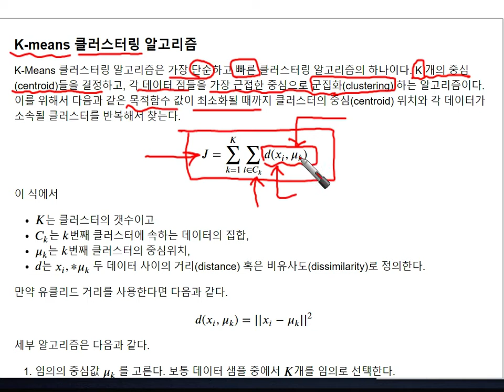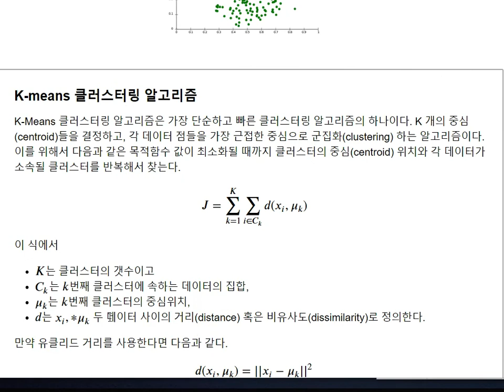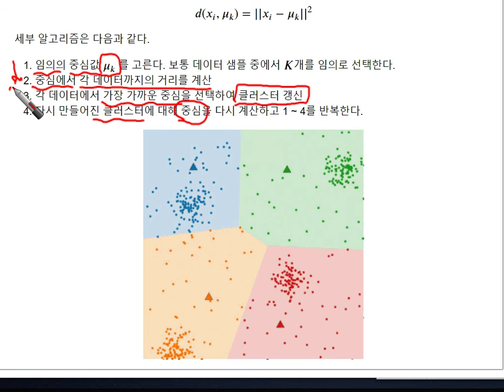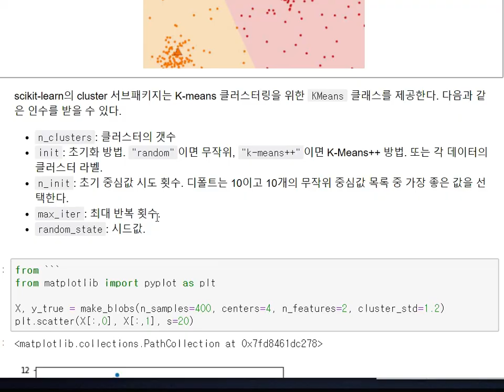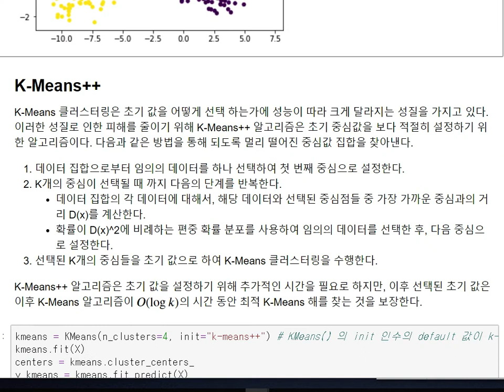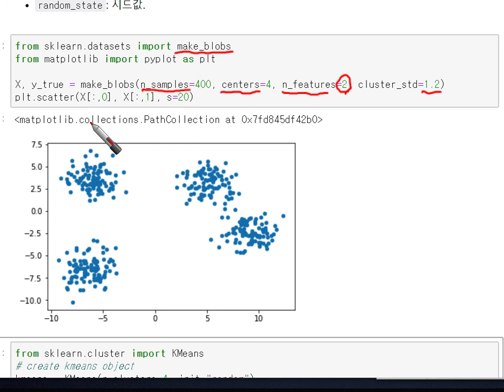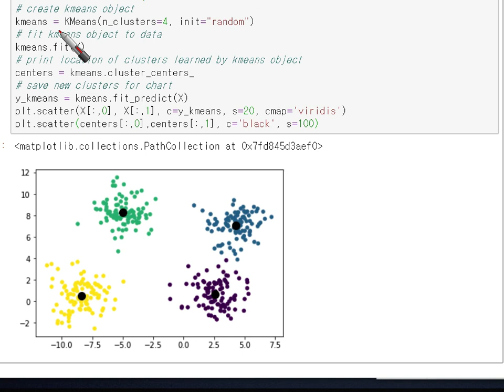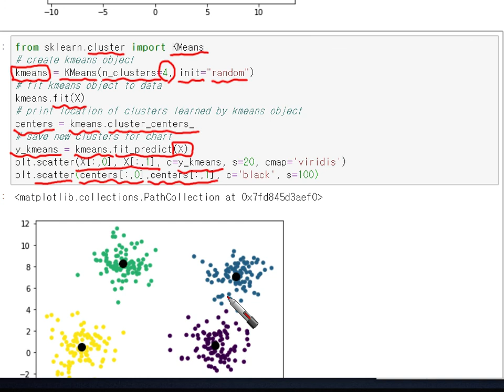PR 52 Clustering kmeans1